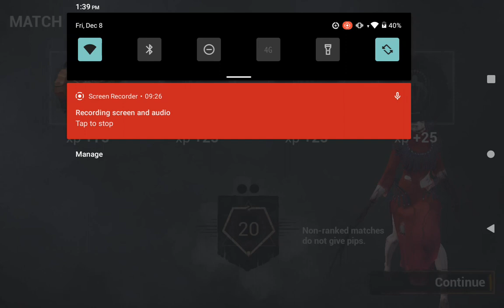the artist has came - dead by daylight mobile